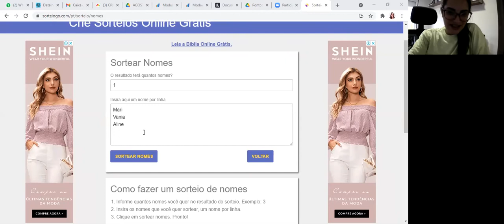Comunidade AG - Estudo do livro "Avalie o que Importa" - Capítulo 16 e 17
Olá pessoal, nós somos a Agência de Gestão e, com o método Cumbuca,  temos o intuito de propagar conhecimento e experiências!

Neste momento, estamos estudando o livro "Avalie o que Importa", de John Doerr, que revela como o sistema de Objetivos e Resultados-chaves (OKRs) ajudou gigantes da tecnologia, como Intel e Google, a alcançarem um crescimento exponencial.

Para você que nunca ouviu falar: Cumbuca é um método de compartilhamento de estudo, todos os membros do grupo estudam um capítulo de um livro por semana. Um dos membros do grupo é sorteado na hora do encontro para apresentar o capítulo da semana aos outros. Como todos estudaram para apresentar, a discussão geralmente é muito proveitosa.